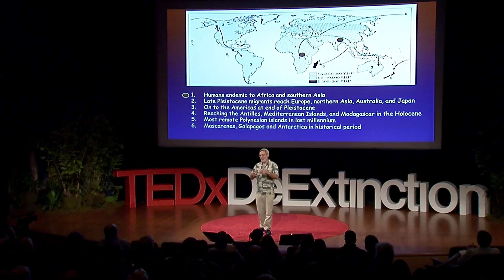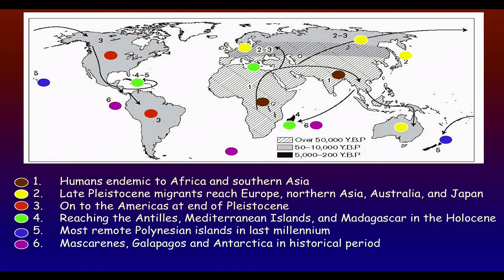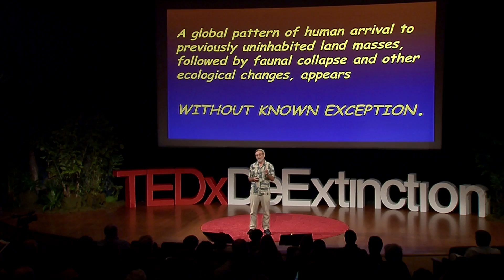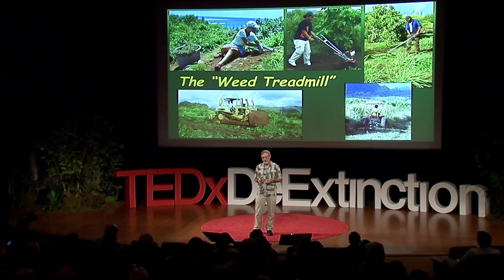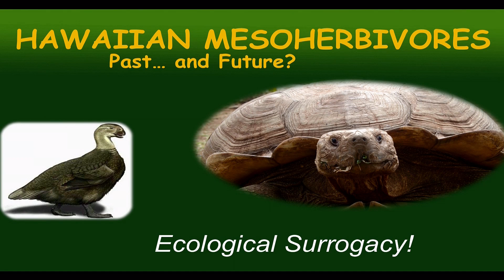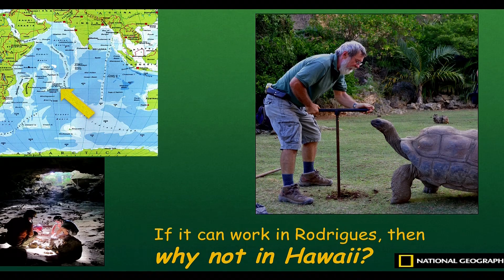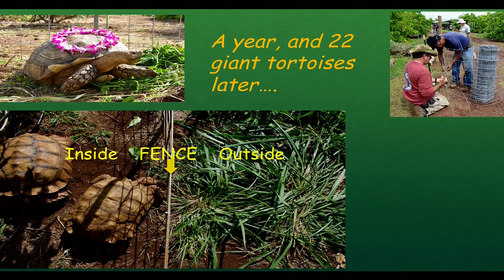Rewilding, Ecological Surrogacy, and Now... De-extinction?: David Burney at TEDxDeExtinction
David Burney is a Professor of Conservation Paleobiology at the National Tropical Botanical Garden (Kaua`i).His research has focused on paleoecological studies, causes of extinction, and preservation of endangered species. He has over 40 years of practical experience in conservation, serving as a technical consultant for many conservation organizations and government agencies. With his wife Lida Pigott Burney, he has established the Makauwahi Cave Reserve on Kaua`i to protect, research, and restore Hawaii's richest fossil and archaeological site and reestablish thousands of native plants on the surrounding landscape. Their studies have included rewilding techniques, inter situ conservation, and ecological surrogacy.